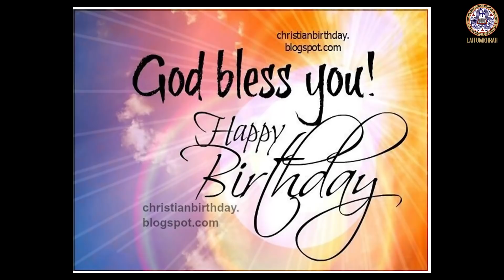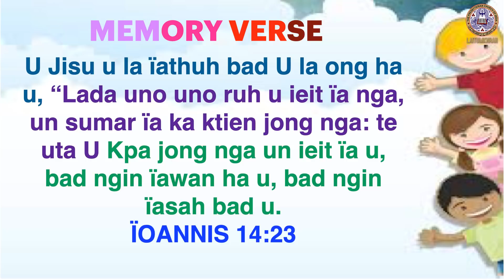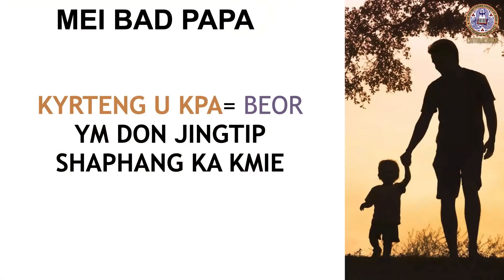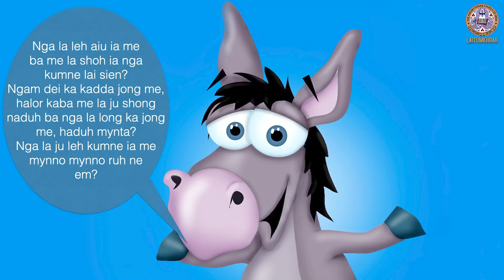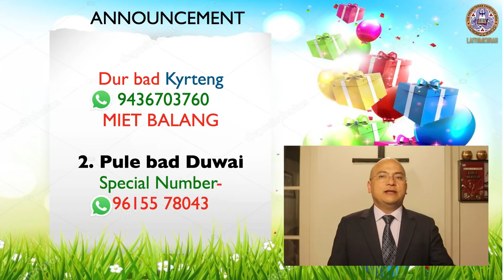Children's Special Sunday Message | L.P.C 29/05/2022